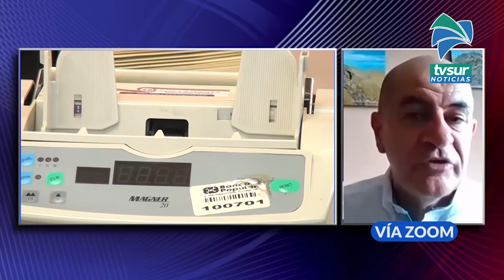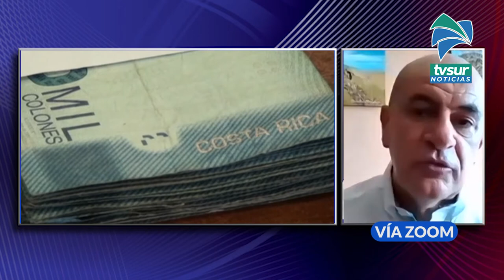No hay donde invertir, otro de los mitos del ahorro